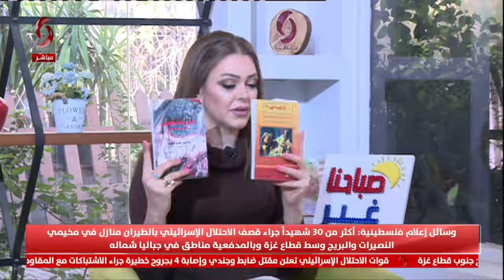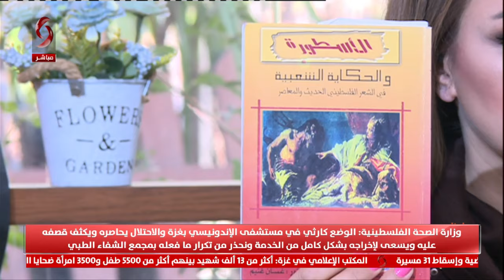غسان غنيم – رئيس اتحاد الكتاب العرب بريف دمشق | صباحنا غير 2023/11/20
الأدب الفلسطيني المقاوم